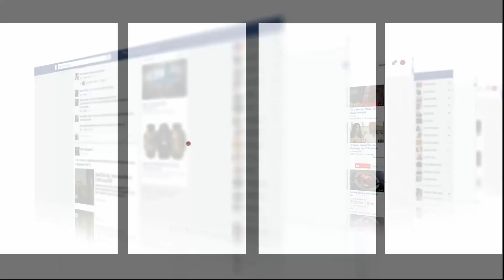الحكم الدولي منير مبروك:"لي ماعندوش تذكرة بلا ما يمشي لماتش الوداد والهلال السعودي "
كشف الحكم السابق مبروك عن رأيه حول مشاركة الوداد بمونديال الأندية